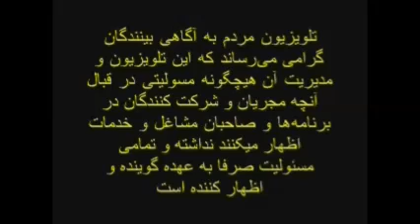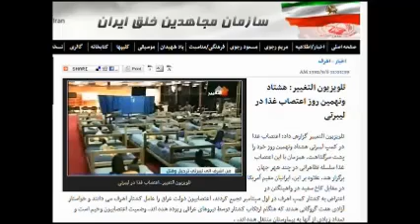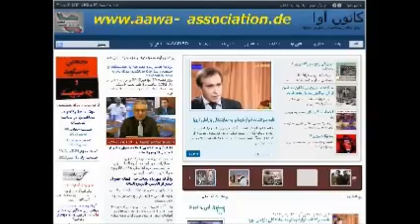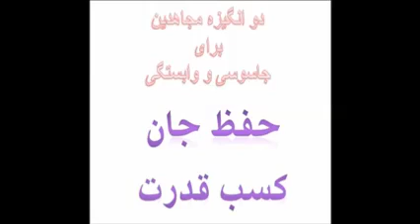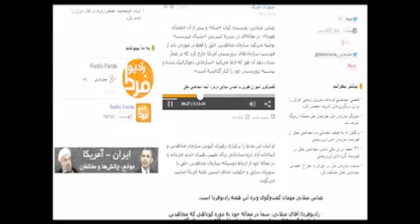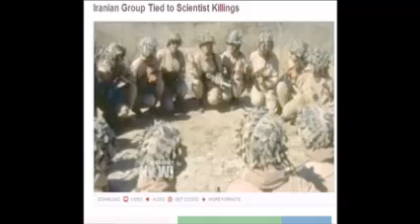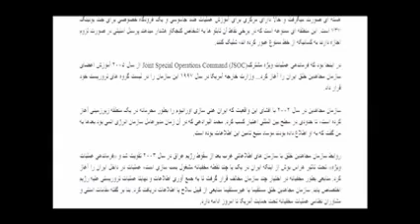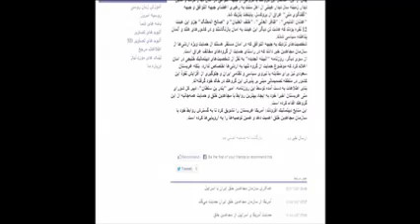Ex-Mojahedin * Mehrdad Sagharchi * 29 Nov. 2013 * AAWA-Association.de * MardomTV.com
کانون آوا تقدیم می کند:
روزجمعه 29 نوامبر2013 برابر با هشتم آذر ماه 1392 ساعت 12 ظهر بوقت واشنگتن - ساعت 18 بوقت آلمان وساعت 20:30 بوقت ایران

آقای مهرداد ساغرچی فعال حقوق بشر از انجمن فانوس آلمان

با صحبت پیرامون موضوعات زیر:
- نگاهی از منظر دیگر به موضوع توافق ژنو..چرا اساسا این تفکر که توافق با رژیم به مفهموم مماشات و گذشتن از سایر خواسته ها پایه ریزی شده است. این تفکر از کجا امده است؟
-چرا تفکر جنگ مساوی رسیدن به دموکراسی شده است.؟؟
- آیا رسیدن به دموکراسی از کوره جنگ میگذرد؟؟؟
- بعد از وقایع اشرف سیر حرکت سازمان به کجا کشیده شد؟
- اعتصاب غذای تحمیلی به اعضا در لیبرتی عملا چه نتیجه ای داشته است؟

مهمان این هفته تلویزیون مردم تی وی بودند.
ببندگان تلویزیون مردم تی وی درطول برنامه از طریق تلفن و ایمیل سوالاتی مطرح نمودند که از طرف سخنران برنامه بطورمفصل به آنها پاسخ داده شد.